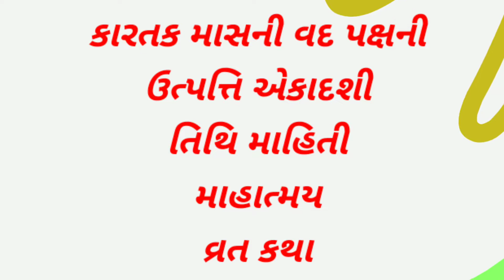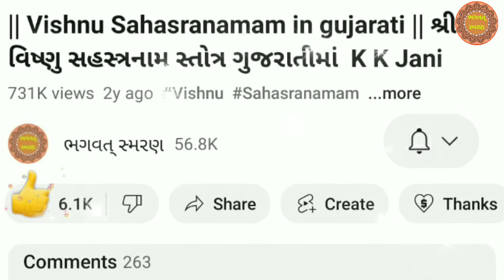20 નવેમ્બર કારતક વદ "" ઉત્પત્તિ એકાદશી "" માહાત્મ્ય વ્રત કથા | Utpatti Ekadashi vrat kath gujarati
20 નવેમ્બર કારતક વદ "" ઉત્પત્તિ એકાદશી "" માહાત્મ્ય વ્રત કથા | Utpatti Ekadashi vrat kath gujarati |

મિત્રો, આપ સૌ નુ સ્વાગત છે મારી Youtube ચેનલ "ભગવત્ સ્મરણ" . મિત્રો આ વિડિઓ કારતક માસની વદ પક્ષની ઉત્પત્તિ એકાદશી  માહાત્મ્ય ,તિથિ માહિતી ઉત્પત્તિ એકાદશી ની વ્રત કથા ..હું આશા રાખું કે આ તમને પસંદ આવશે.

1) Best Video of Channel

2) બઘા દેવી દેવતા ની ભક્તિ મોબાઈલ એપ ફી ડાઉનલોડ જે  Make in India છે અહી ક્લિક કરો.

4)   Video Include Tag
ભગવત્ સ્મરણ,
Bhagwat Smarana,
ઉત્પત્તિ  અગિયારસ ,
ઉત્પત્તિ અગિયારસ 2022,
ઉત્પત્તિ એકાદશી ,
ઉત્પત્તિ એકાદશી 2022 ,
Utpatti ekadashi ,
Utpatti ekadashi 2022,
એકાદશી ની કથા ,
Utpatti ekadashi 2022 gujarati ,
એકાદશી 2022,
Utpatti Agiyaras ,
એકાદશી ની વાર્તા ,
એકાદશી ,
Utpatti Ekadashi Vrat katha ,
Utpatti Ekadashi katha gujarati,
ઉત્પત્તિ એકાદશી વ્રતકથા ગુજરાતીમાં,
ઉત્પત્તિ એકાદશી વ્રતકથા ,
Utpatti Ekadashi 2022,
Utpatti Ekadashi vrat,
Utpatti Ekadashi vrat gujarati ma 2022 ,
Utpatti Ekadashi upvas kayre karvo,
Utpatti Ekadashi 2022 vrat,
Utpatti Ekadashi vrat date time,
Utpatti Ekadashi vrat date time 2022,